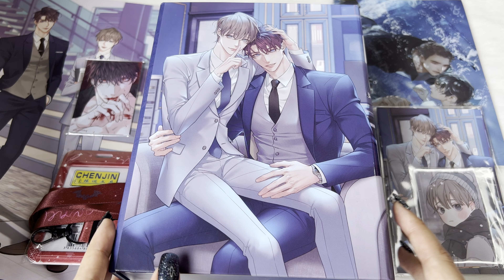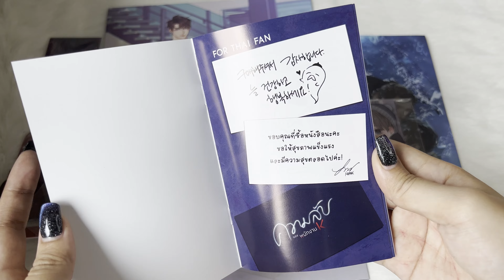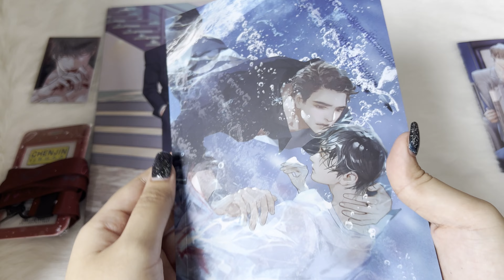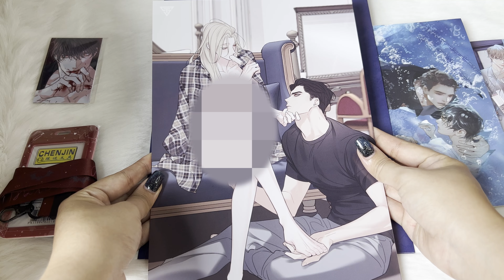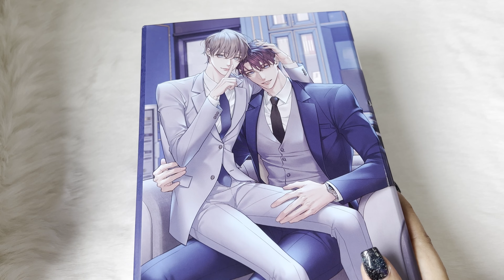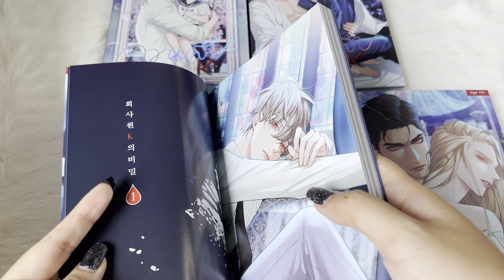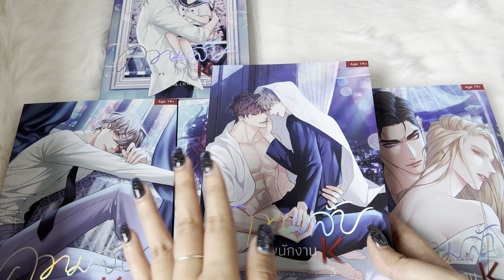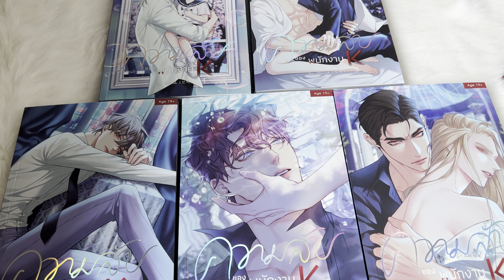ความลับของพนักงาน K รีวิว Box Set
สำนักพิมพ์ : Sense Book

เรื่องย่อ :
ในชีวิตนี้...ทุกคนต่างก็มีเรื่องบางเรื่องที่ไม่อยากให้คนอื่นรับรู้
เช่นเดียวกับ ‘คิมโดยูน’ พนักงานบริษัทธรรมดาคนหนึ่ง
เขามีความลับที่ไม่สามารถให้ใครล่วงรู้ได้ นั่นคือการที่เขาเป็น ‘แวมไพร์เลือดผสม’ ที่ต้องคอยหาคู่นอนเพื่อเพิ่มพลังของตนเอง
แต่เพราะความง่วงทำให้เขาส่งข้อความผิดไปหา ‘ผอ.ลีคังอู’ ผู้อำนวยการบริษัทที่เขาทำงานอยู่!
ที่แย่กว่านั้นคือข้อความที่เขาส่งไปดันเป็นเรื่องของการหาคู่นอนเนี่ยสิ!
แล้วความผิดพลาดในครั้งนั้นก็ทำให้ชีวิตของเขาเปลี่ยนไป
ความลับที่เขาเก็บซ่อนไว้กำลังจะถูกเปิดเผย

🎉ติดตามพวกเราได้ที่🎉(รับหิ้วมังงะด้วยนะคะ)
Page : Mang Mang Me